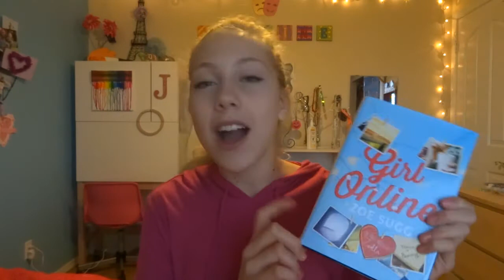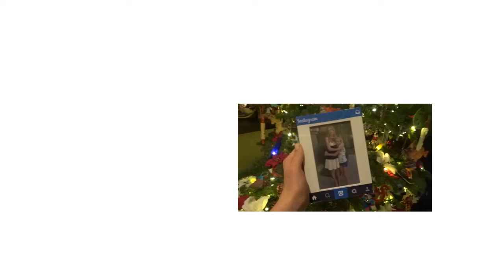What I got For Christmas 2014| jazmataz